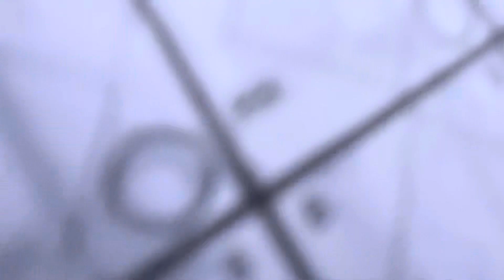Highland Hornets vs. Tallmadge Blue Devils First Inning